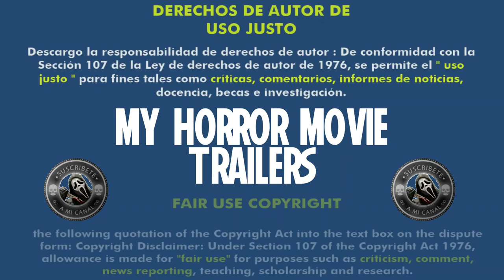Another Wolfcop (2017) (Trailer HD) - Lowell Dean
Título original:    Another WolfCop

Año:    2017

País:    Canadá

Dirección:    Lowell Dean

Guion:    Lowell Dean

Fotografía:    Adam Swica

Reparto:    Leo Fafard, Amy Matysio, Yannick Bisson, Jonathan Cherry, Laura Abramsen, Serena Miller, Alden Adair, Devery Jacobs, Jerry Kuch, Victor Lam, Kevin Smith, Jessica Hinkson, Andrea Solski, Michael Cleland, Kevin Allardyce, Chris Schaefer

Productora:    Coup Company, Vortex Words Pictures

Género:    Terror, Comedia, Hombres lobo

Sinopsis:    Un misterioso empresario con malvadas intenciones comienza a comercializar con fuerza entre la población de Woodhaven un nuevo tipo de bebida. Esto parece un caso para el agente Lou Garou, quien en las noches de luna llena es WolfCop.

Critica de Hades:
Nota:  /10